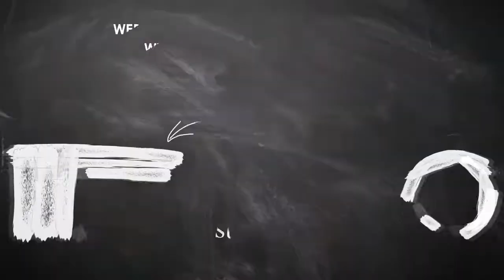Indonesia Masters 2022 - Kunci Sabar/Reza Taklukkan Juara All England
SUPERBALL.ID - Ganda putra Indonesia, Sabar Karyaman Gutama/Moh Reza Pahlevi Isfahani, keluar sebagai bintang dadakan dalam pertandingan bertajuk derbi Indonesia pada babak 32 besar Indonesia Masters 2022.

Video Editor: MKG/Bolasport.com
Sumber Video: Muhammad Husein/Bolasport.com

Like & Follow Facebook:
BolaSport.com